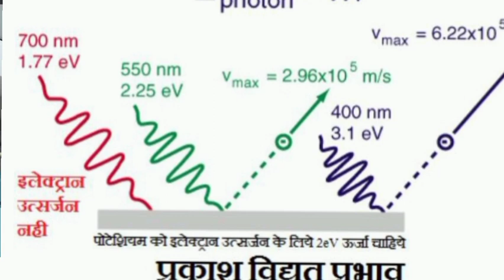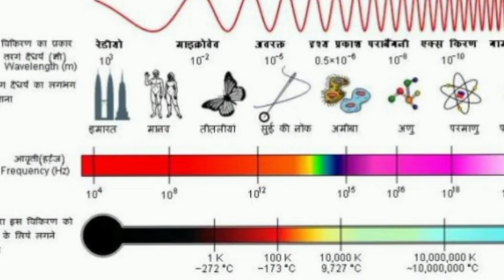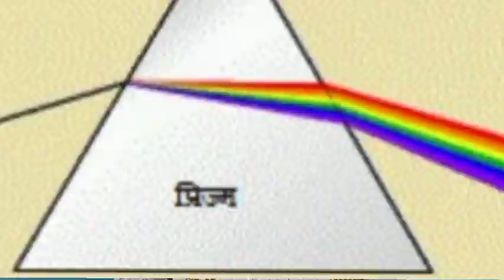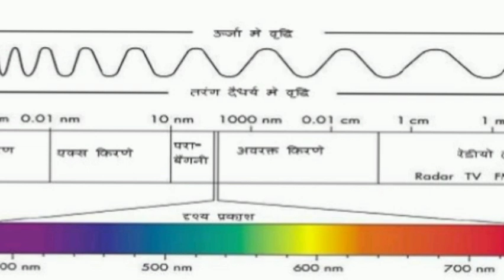Theory Of Relativity (सापेक्षतावाद का सिद्धांत) by RS PATHAK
In this video the knowledge about the theory of relativity and the properties of Light has been explained in a very simple language.If you like my video please like and subscribe my channel RS PATHAK.